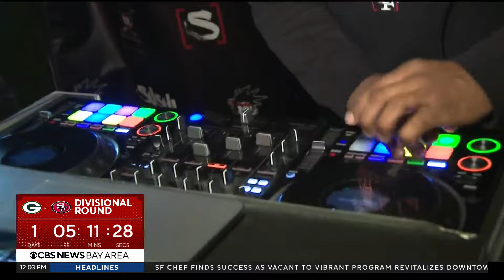South Bay 49ers fans show team spirit at early morning rally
Shawn Chitnis reports on 49ers fan group "408 Faithfuls" filling a San Jose bar early Friday to stir up team spirit.